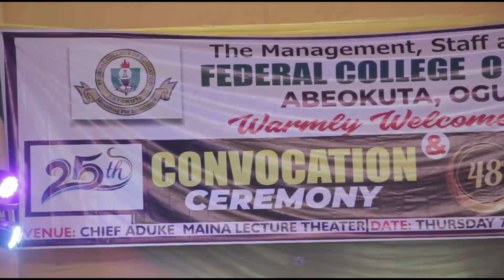Federal College of Education Osiele Abeokuta Convocates Six Thousand Four Hundred and Forty Four St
Federal College of Education Osiele Abeokuta Convocates Six Thousand Four Hundred and Forty Four Students